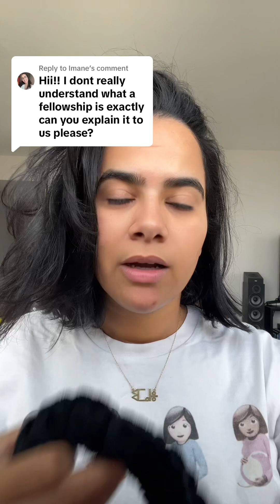What is a Fellowship Training in Ophthalmology really mean???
This video will explain the difference between RESEARCH and CLINICAL fellowships, the different types of fellowships in Ophthalmology, as well as a little take eon other specialties and internationally trained ophthalmologists in the USA